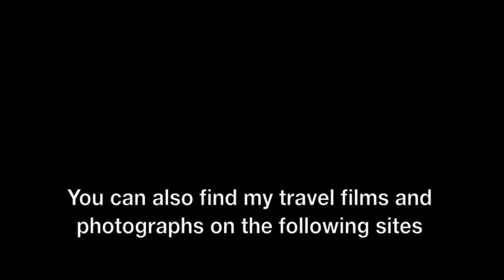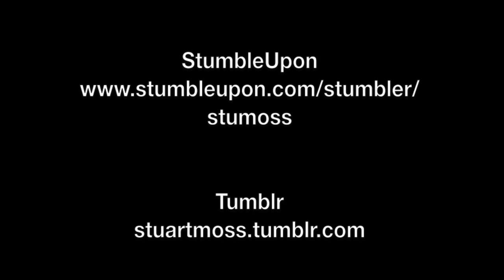Kassel, Hesse, Germany - 4th & 5th June, 2016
Kassel is a city located on the Fulda River in northern Hesse, Germany. It is the administrative seat of the Regierungsbezirk Kassel and the Kreis of the same name and has 200,507 inhabitants in December 2015. The former capital of the state of Hesse-Kassel has many palaces and parks, including the Bergpark Wilhelmshöhe, which is a UNESCO World Heritage Site.

This film is a tour of Kassel, beginning at the  Bergpark Wilhelmshöhe and ending in the city centre. The film highlights the city's architecture, infrastructure, transport, art, culture and people. Within the film the following locations and features are identified: The Hercules Monument, Kaskadenwirtschaft Grischäfer, Neptungrotte, Bergpark Wilhelmshöhe, Jussow Tempel, Fontaineteich, Schlosspark, Schloss Wilhelmshöhe, Schlosswache, Wilhelmshöher Allee, Kassel Wilhelmshöhe Interchange, Obere Königstrasse, Rathaus, Karlkirche, Opernplatz, Louis Spohr Statue, Den Opfern der Gewalt, Friedrichsplatz, Friedrich II Statue, Fridericianum, Die Ankfunt der Fremden, Treppenstraße, Königsplatz, Untere Königstraße, Druselturm, Oberste G., Martinskirche, Kurt-Schumacher-Straße, and Bahnhof Kassel Wilhelmshöhe.